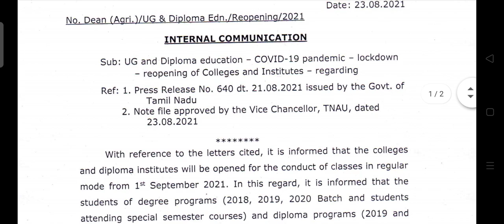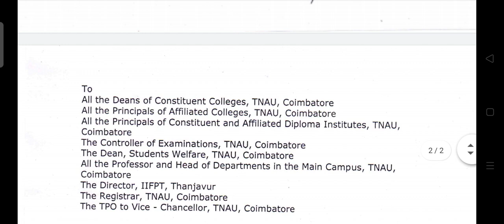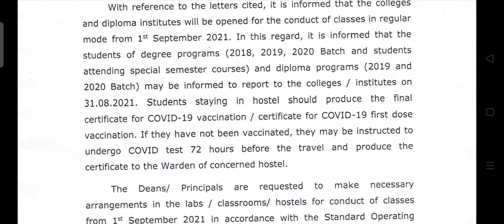TNAU Colleges Reopen Open from 1st September | Official Information | Get Ready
KTVSchool Admission2021 TNAU Colleges Reopen Open from 1st September | Official Information | Get Ready